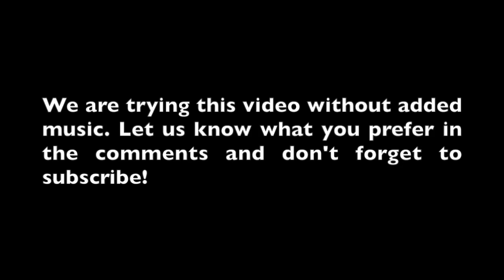Car Crashes USA 2019 HD 47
Not for everyone, very bad Car Crashes/Accidents!

Drive safe:
If you are serching for an gift idea for a nurse or just want somebody to drive safe:

car crashes usa 2019
car crashes
Very BRUTAL/TERRIBLE/DEADLY Car Crashes Compilation Russia/USA/Europe 2019 HD
Worst car crashes, footage of the most horrible car crashes and car wrecks caught on camera.
A selection of video clips of automobile accidents Crazy Drivers on Road, Car Crashes Caught on Dash Cam and Driving FAILS! occurred in 25 October 2019 in Russia.

car crashes
Car Crashes in America USA & Canada bad drivers 2019
►Fatal Car Crash Compilation 2019 HD◄ | Russia | Germany | USA | UK |
FATAL Car Crash Compilation 2019 [USA|UK|Russia|Germany] +18!!! | HD
Car Crashes bad drivers in USA America & Canada 2018
WHEN TRUCK DRIVERS THINK THEY OWN THE ROAD, TRUCK CRASH AND FAIL 2018
Craziest Supercar Crashes [Fatal Extreme Car Crash Compilation 2018]
►BRUTAL/FATAL Car Crash Compilation 2019 HD◄ USA/RUSSIA/EUROPE
EPIC POLICE DRIVING FAILS, COPS FAIL CAR CRASH COMPILATION 2019
EPIC DRIVING FAILS, CRAZY CAR CRASH COMPILATION FEBRUARY 2019
EPIC POLICE DRIVING FAILS, POLICE CAR CRASH COMPILATION 2019
USA EUROPE RUSSIA VERY BRUTAL TERRIBLE DEADLY CAR CRASHES COMPILATION 2019 HD
►NEW fatal Car Crash Compilation 2018 HD◄ ║Russia║Germany║USA ║UK ║2019
Car Crashes in America USA & Canada Bad drivers Road Rage 2019
ULTIMATE FATAL CAR CRASH COMPILATION 2019 [RUSSIA || USA || UK || GERMANY]
EPIC DRIVING FAILS, CRAZY CAR CRASH COMPILATION SEPTEMBER 2019
BIG CAR VS SMALL BRAIN, SUV DRIVING FAIL/CRASH COMPILATION
Like A Boss 🚘 Car Crash Compilation 2018 🚛||USA||Russia||Germany|| NEW 2019
DEADLY Car Crashes Compilation Russia | USA | Europe October 2019 HD
DAMN INSTANT KARMA, CAR CRASH COMPILATION 2019 ║ Russia ║ Germany ║ USA ║ UK ║
New Fatal Car Crash Compilation 2018 || Deadly Crashes || Russia New